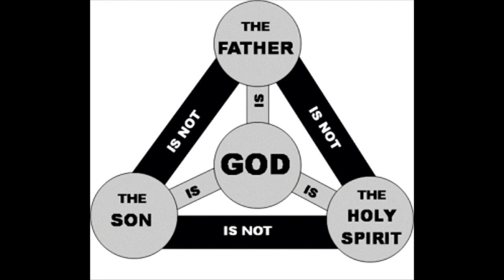South Street | 12/16/18 – And He Shall Be Called: Everlasting Father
Jeff Frazier (Simulcast) – Isaiah 9:6-7